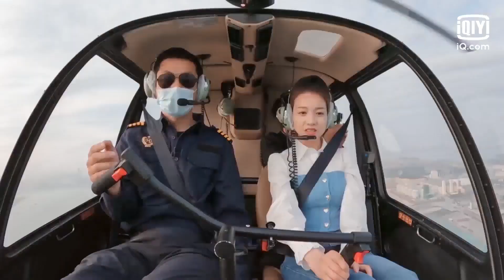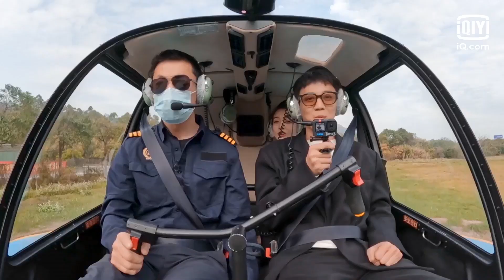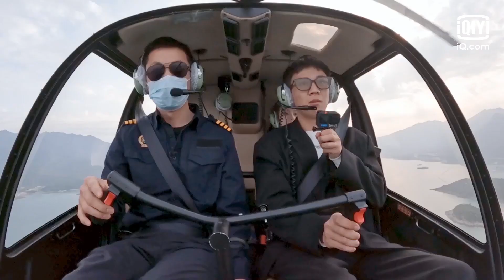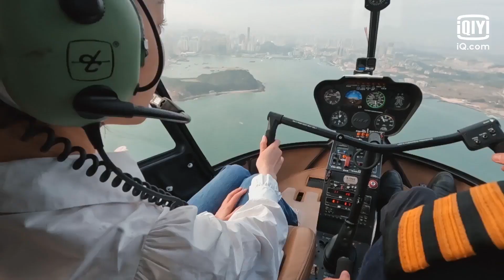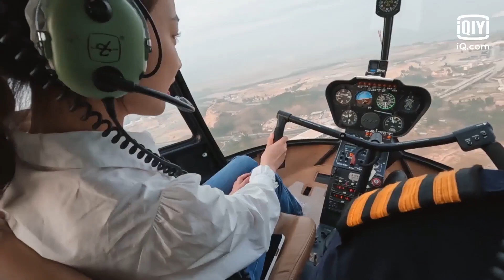史上最离奇的约会！蒋林伶 的军训式海陆空约会 | 喜欢你我也是3 EP9| Yes, I Do season 3 | iQiyi综艺